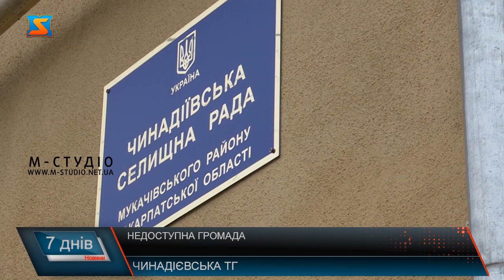Недоступна громада. Життя у Чинадієвській ТГ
В рамках серії сюжетів про територіальні громади цього тижня наша знімальна група навідалася у Чинадієвську громаду. Проте вперше у журналістів виникли труднощі з її інспектуванням. Чинадієвська територіальна громада, як і всі інші, утворилася в 2020 році. Та об’єднала між собою села  Бабичі, Бистриця,  Брестів, Вільховиця, Ділок, Дубино, Карпати, Косино, Лецовиця,  Обава, Плоскановиця,  Синяк,  Чабин та селище Чинадійово, що стало центром громади. На запитання «Що турбує вас у населеному пункті?» жителі просто тікали та ховалися від камер.Проте знайшлися люди, що змогли розповісти про проблему своєї громади. Та підняли важливі питання. Першим з яких стала медицина.Ми завітали до амбулаторії, але розмовляти  з нами завідувачка закладу відмовилася.Над  інфраструктурою в громаді треба попрацювати. Якщо головна вулиця Чинадієва у хорошому стані, то у інших населених пунктах, що належать до громади шляхи потребують ремонту.В смт Чинадієво функціонує дошкільний навчальний заклад, у якому наразі ведуться роботи задля покращення стану приміщень. Зокрема оновили харчоблок.Якщо про внутрішні приміщення хоч якось намагаються подбати, то стан майданчика у закладі просто критичний. Покрівля над ігровою зоною тримається «на чесному слові».Проте обіцянки досі не виконали. Ймовірно роботи почнуться, коли трапиться трагічний випадок.Поспілкуватися про проблеми громади журналісти нашого телеканалу намагалися з селищним головою. Проте пан Андрушко в зневажливому тоні відмовив та попросив покинути приміщення – ймовірно йому є що приховувати від людей.Також в інших закладах працівники просто закривали двері, що унеможливлювало прохід журналістів.Також у  територіальній громаді про благоустрій дбають лише у центрі населеного пункту. На вулиці Партизанській, кінець якої знаходиться біля берега річки Латориця утворилося стихійне сміттєзвалище. На цю проблему звертають увагу жителі, проте влада аби відреагувати, лише погрожує жителям штрафами.З цим питанням ми звернулися до заступника селищного голови, проте повноцінної відповіді він нам не надав. За словами пана Василя, місцева влада не зобов’язана прибирати те звалище, що утворилося на березі річки.За словами чинадієвців, місцева влада виділила кошти на ремонт вуличного освітлення на вулицях, де воно працює. Жителі , переконані, що з цими коштами не усе прозоро.З цим питанням ми намагалися звернутися до пана Андрушка, проте голова громади лише гримнув дверима.Чому відвідати  селищну раду, амбулаторію та ряд інших установ не вдалося залишається таємницею. Чому очільник громади не бажає спілкуватися про проблеми що турбують місцевих, не говорячи вже про їх вирішення – питання також відкрите. Тому можна припустити, що тут є що приховувати.